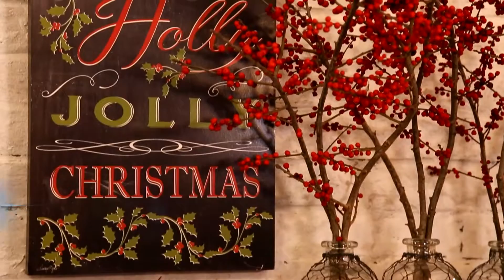Tűsarok Orosz Barbarával - 2016.12.18. - Nespresso, A kávé és a karácsonyi sütik kapcsolata